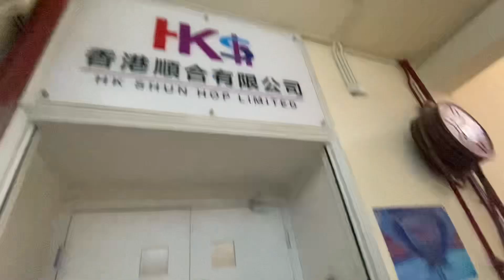Ultahnya bestie nih gaes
Nge raya in ultah bestie Bertiga aja tapi meriah